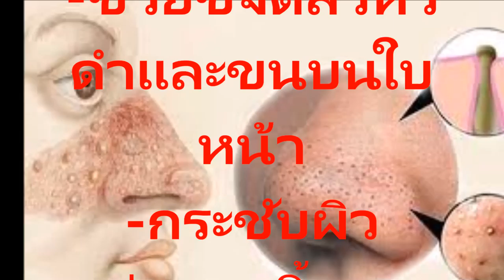โชคดีมาถึงคุณ วิธีการกำจัดขนและสิวหัวดำและสิวเสี้ยนบนใบหน้าแบบธรรมชาติที่ จะไม่ทำให้คุณเจ็บตัว